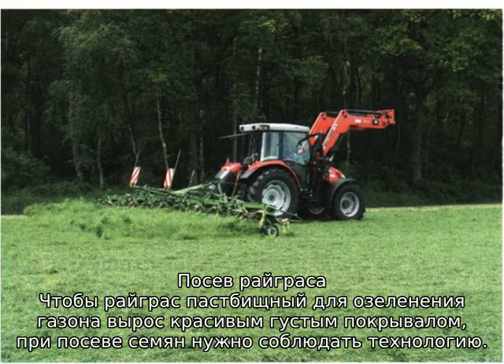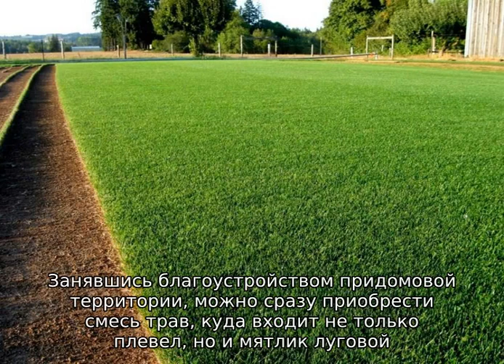Райграс пастбищный: описание растения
Описание райграса пастбищного: как выглядит трава, где используется, правила посадки и выращивания. Как ухаживать за газоном, условия подкормки и полива травы.